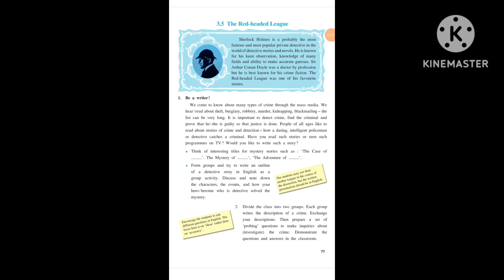3.5 the red headed league, introduction, 7th std., ssc board, in marathi, द रेड हेडेड लिग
3.5 the red headed league, introduction, 7th std., ssc board, संपूर्ण मराठीमध्ये The red headed league

Hello friends,
In this video we are learning 7th std. topic 3.5 the red headed league in marathi language. I hope this video will help you.
I am glad that you watch this video🙏